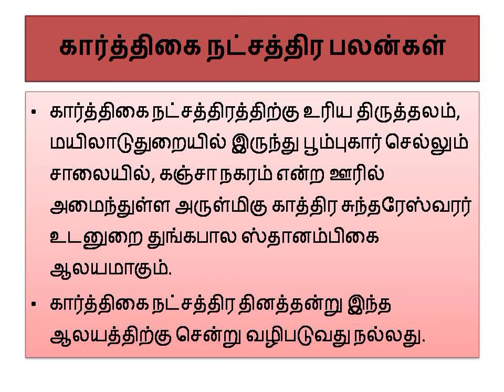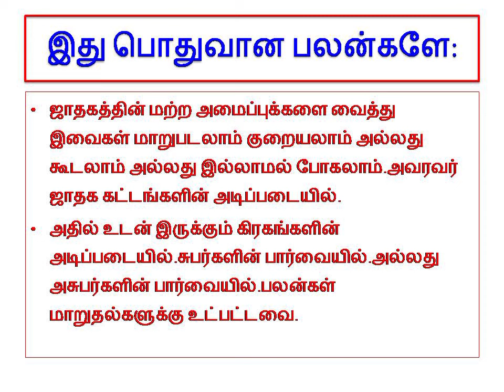கார்த்திகை நட்சத்திர பலன்கள்unkaliloruvan3